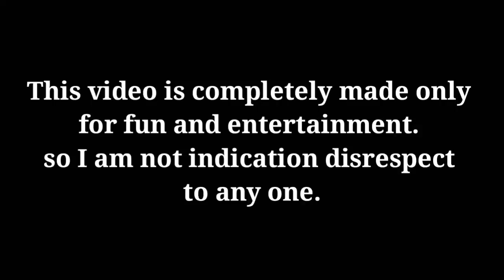Bangla funny recipe dubbing episode 2 / Keka Ferdousi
Bangla funny video / Kazi's Funtertainment